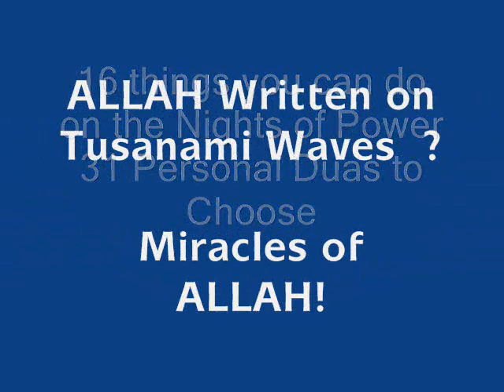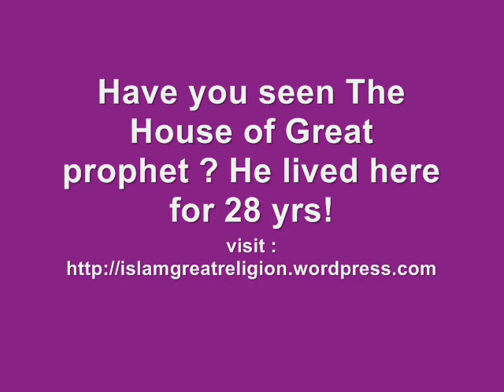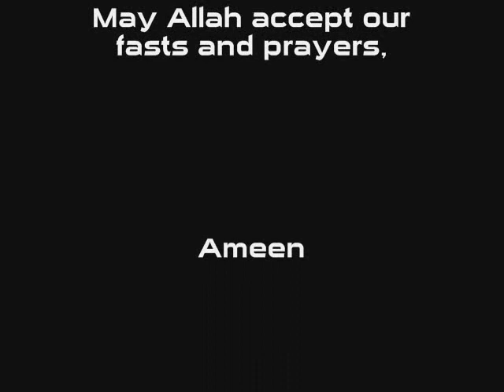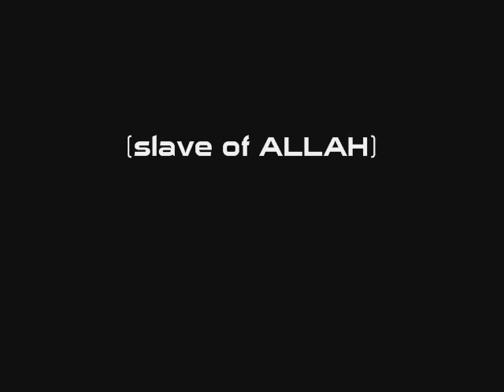Islam-Great and True Religion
Islam-Great Religion